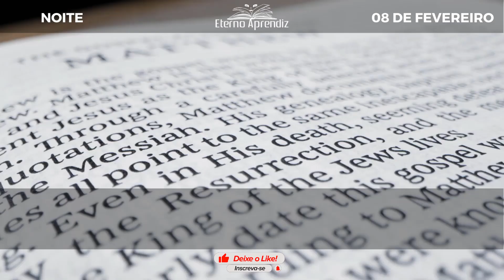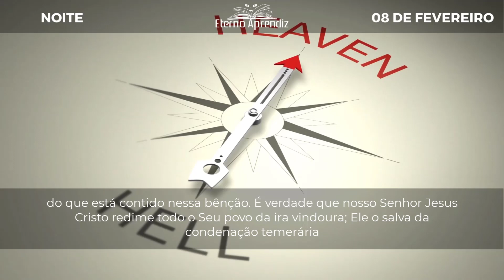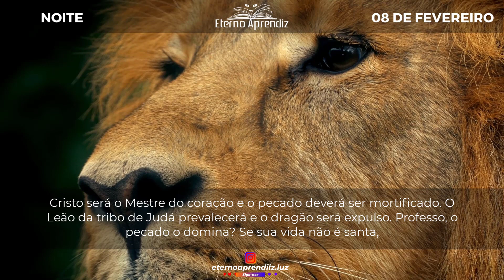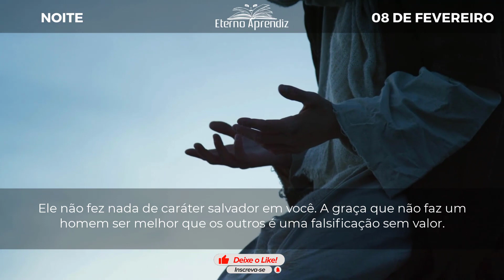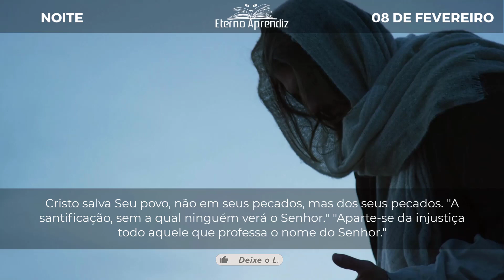A santificação, sem a qual ninguém verá o Senhor. REFLEXÕES ETERNO APRENDIZ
"...ele salvará o seu povo dos pecados deles." MATEUS 1:21

DIA A DIA COM SPURGEON | NOITE | 08 DE FEVEREIRO | REFLEXÕES ETERNO APRENDIZ